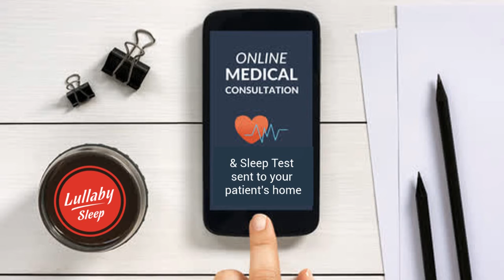Online Sleep Services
About Lullaby Sleep's online services we offer Doctors to help support patients suffering Sleep Disorders Australia-Wide.